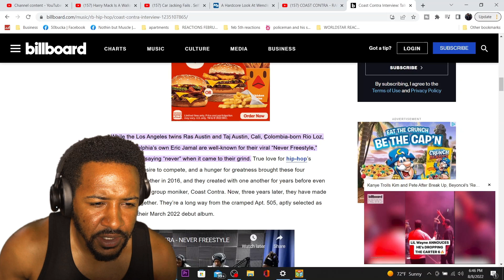TAKING US TO SCHOOL!!! | COAST CONTRA - RARE FREESTYLE | REACTION!!!